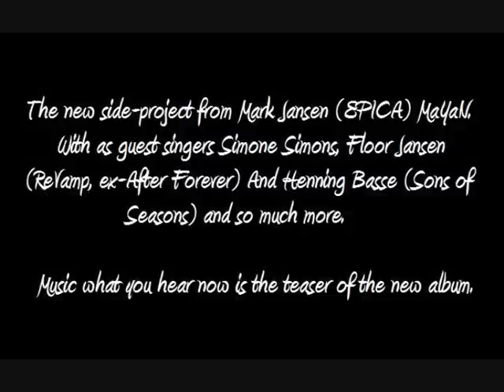MaYaN Teaser 1 Quarterpast Official (Mark Jansen EPICA) [HQ]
Teaser of their first album title Quarterpast out or 20th or May 2011.